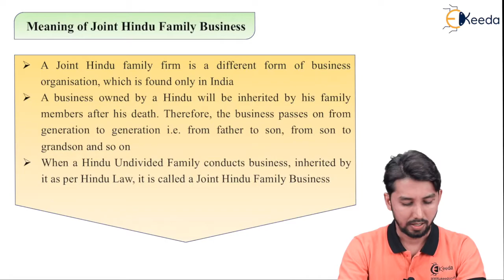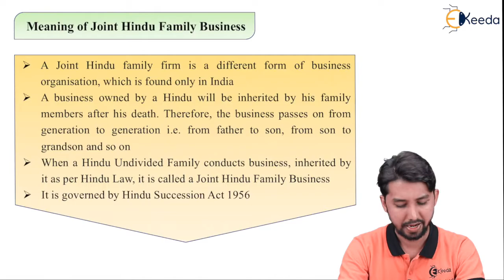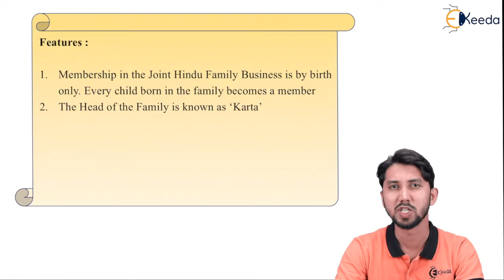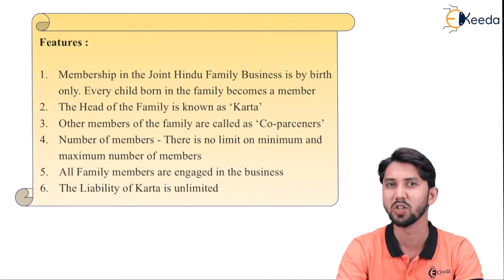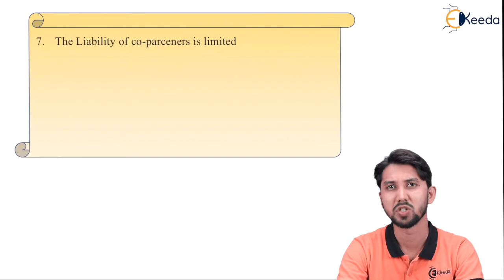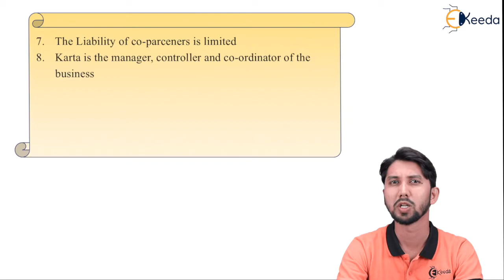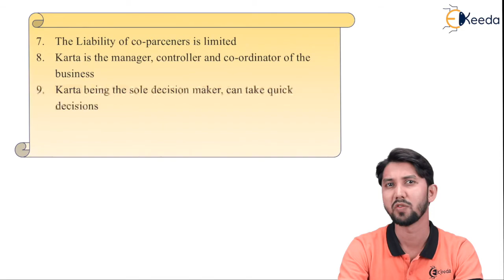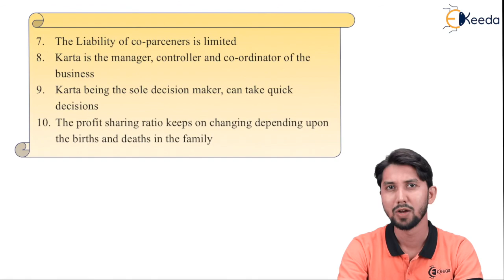Features of Joint Hindu Family Bussiness